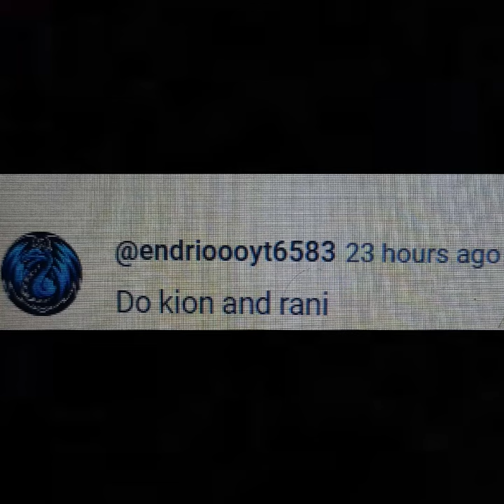Kion vs Rani